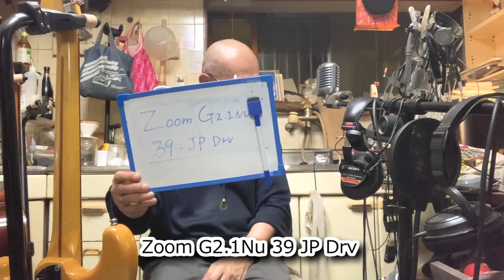スタジオリバーサイド ギターマニアの為のギター講座「Zoom G2.1Nu 39 JP Drv フジゲンストラトキャスター クロサワ楽器」の巻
シアーミュージック 横浜校
〒221-0056　神奈川県横浜市神奈川区金港町6-18　アーバンスクウェアⅡ地下1F